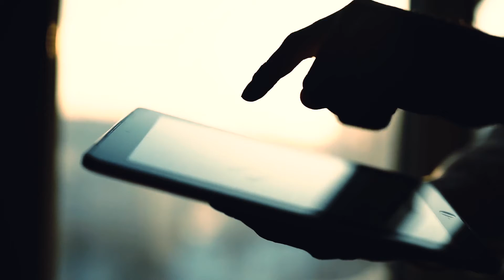THRIVING THROUGH YOUR STORM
Michael Mariner teamed up with 20/20 Prodctionz to bring you an inspirational short film. Thriving Through Your Storm is a motivational track from The Blueprint 2 Success Mixtape. The Blueprint 2 Success Mixtape is a joint project between Motivational Speaker Michael Mariner and Music Artists Boy Wonda & Alxndr Hall. From beginning to end it's a story of going from trial to triumph, from victim to victor and definitely a story of encouragement and motivation to never give up on life and your dreams. It all becomes easier if you just follow the blueprint.

Also available online where books are sold

and while you're there, click the Motivated Apparel Icon and grab you some Motivated Apparel...the premier gear for motivation